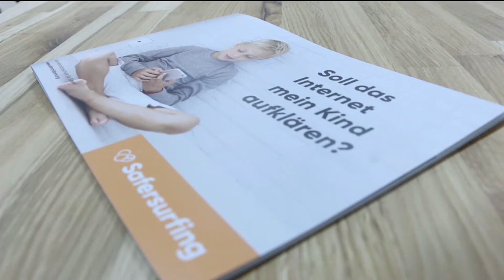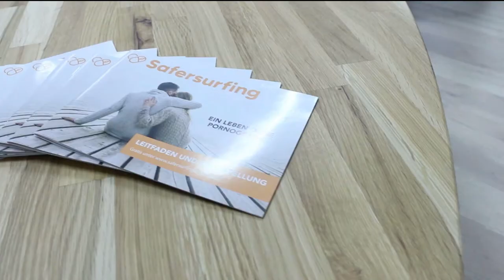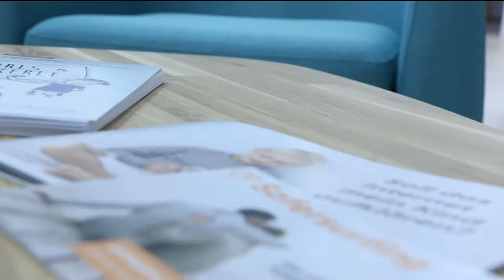Pornoabhängigkeit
Phil Pöschl über die Auswirkungen von Pornokonsum in jungen Jahren und die Risiken davon sogar abhängig zu werden.